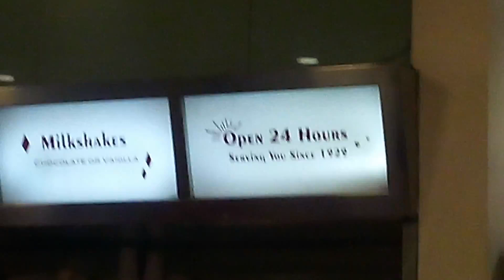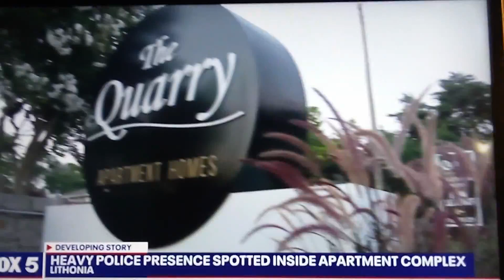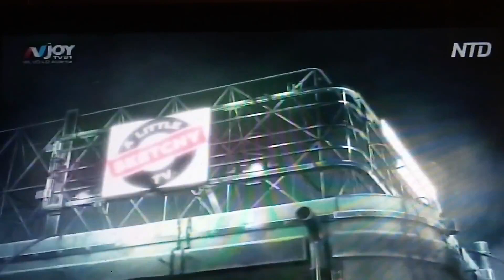8/20/23 Some People Are Just Flatlanders !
NDT TV
not all my content